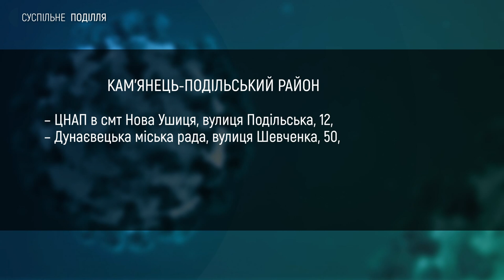У Кам'янці-Подільському з'явилися пункти з допомоги отримання ковід-сертифікатів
Пункти допомоги з отримання Ковід сертифікатів з’явилися на Хмельниччині. Про це Суспільному розповіла  уповноважена особа за розвиток цифрової трансформації Хмельницької обласної державної адміністрації Дарія Арбітман. За її словами, наразі такі пункти працюють у приміщенні Кам’янець-Подільської міської ради та у центрі надання адміністративних послуг Чемеровецької селищної ради. Знімальна група Суспільного побувала в одному із пункті допомоги, як працює та чому була необхідність у відкритті – далі у сюжеті.